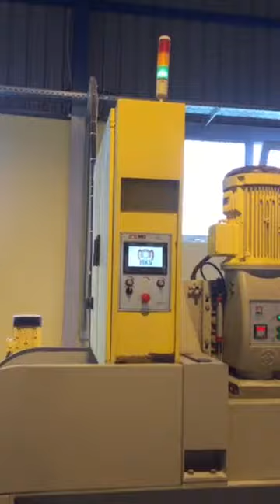Terrazzo Tile Production Line, Karo Üretim Hattı, Carreau Mosaïque de Marbre Chaîne de Production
البلاط تشققت خط الإنتاج
терраццо плитки производственная линия